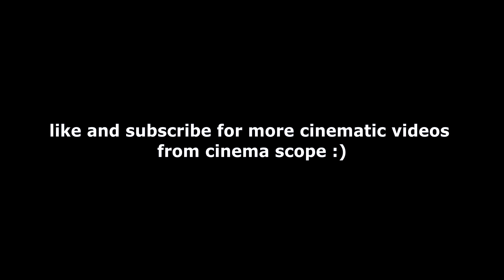Batumi (Adjara) by cinema scope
this video was shot using canon eos m
and helios 44m-2 for lens